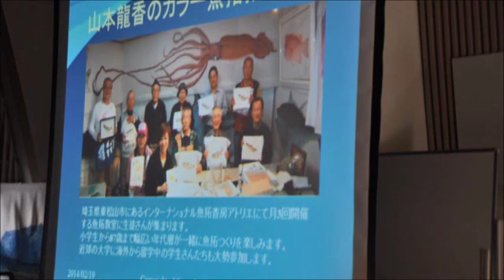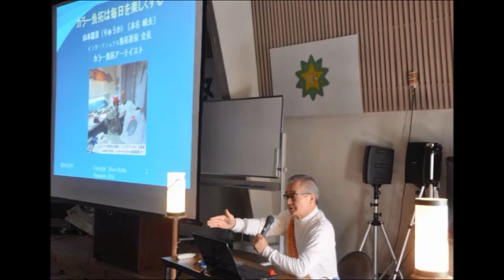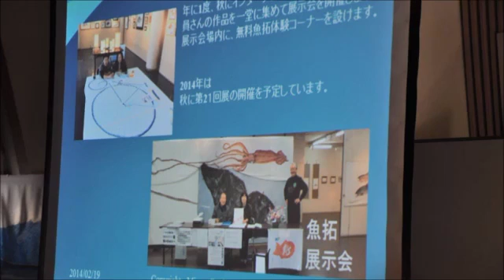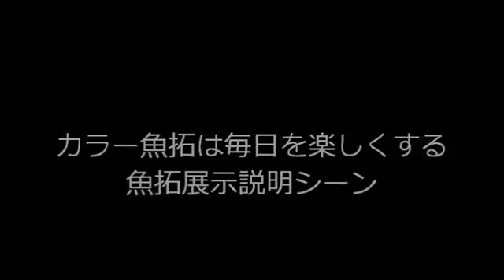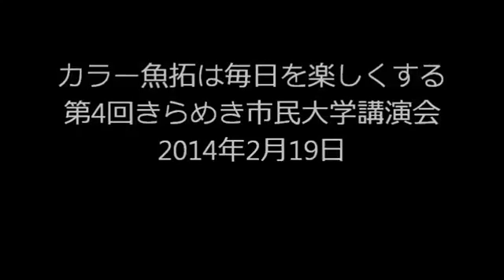山本龍香が魚拓以外で楽しむ趣味をご紹介します Introduction Mineo's some hobby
Mineo Yamamoto had presentation at a university.

山本龍香は日々のほとんどをカラー魚拓制作で楽しんでいますが、魚拓に疲れると中国伝統楽器「二胡」などを演奏して心を癒します。サメグッ.

龍雲会定時総会での山本龍のスピーチです。

静岡県焼津ベースの長兼丸キャプテン深海おじさんこと長谷川さんが 昨日駿河湾水深820mで捕獲した雄のミルクガニが今埼玉県の私のスタジオへ届.